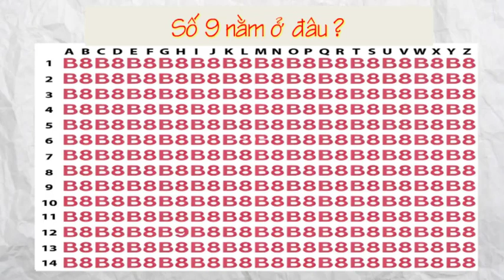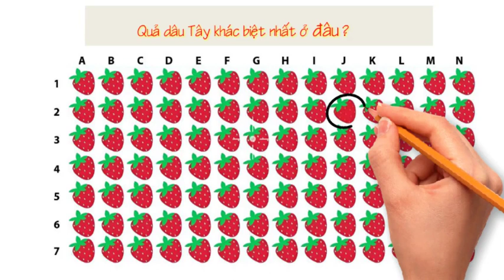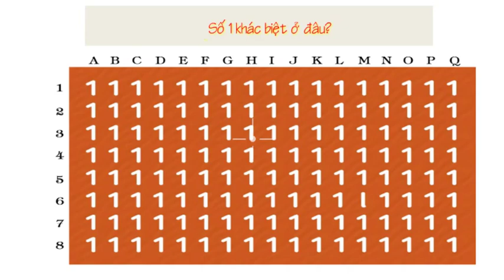Tết - Câu đố hay luyện IQ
Nhân dịp Tết 2024. Nhóm 2kVlogs gửi lời chúc đến các khán giả thân yêu lời chúc sức khỏe và vạn sự như ý.
Xin gửi lời cảm ơn đã gắn bó với 2kVlogs trong suốt thời gian qua. Mong rằng năm 2024 sẽ có nhiều điều mới !
                Thân mến!
.2k Vlogs.